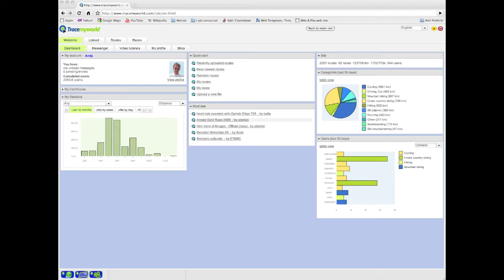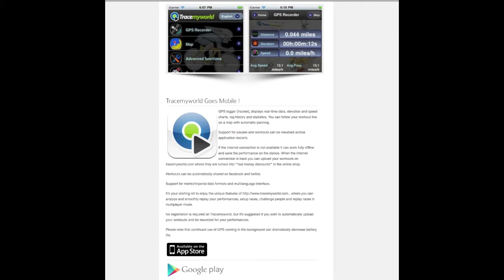What is Tracemyworld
Tracemyworld